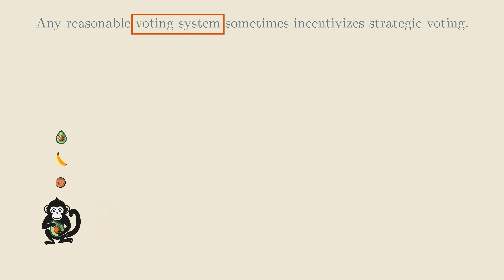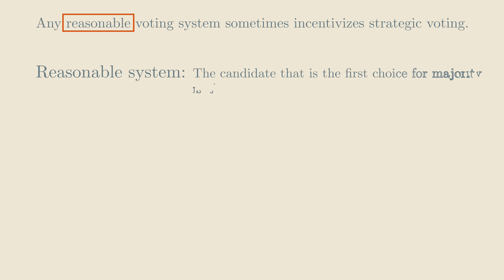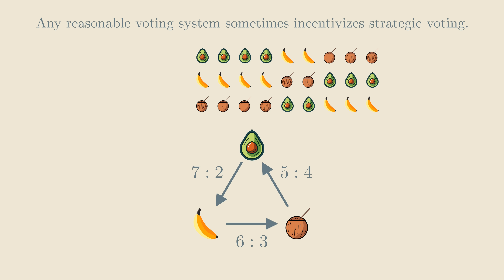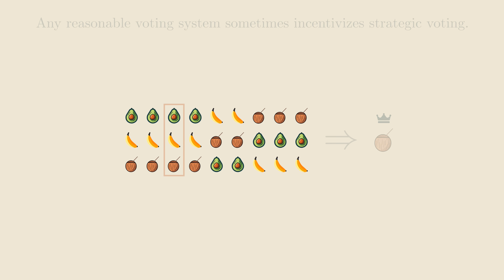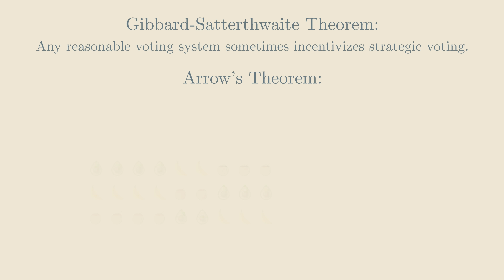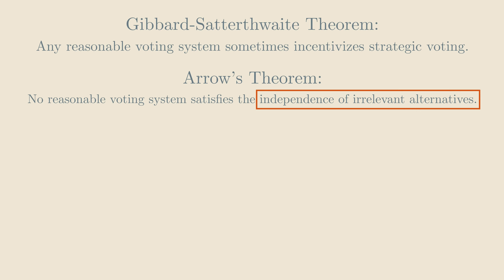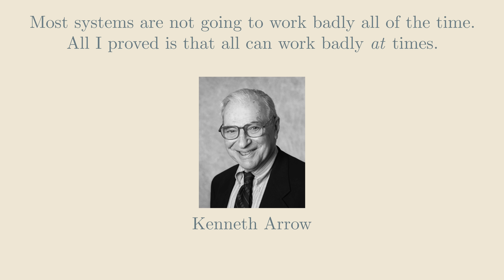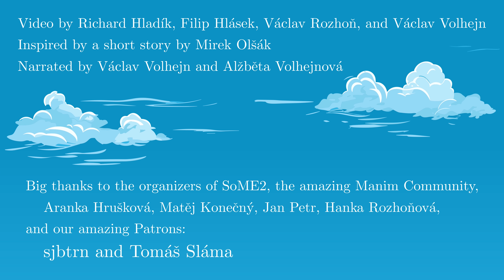The flaw in every voting system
A story about the fundamental flaw in every voting system -- strategic voting. We prove a simplified version of the Gibbard-Satterthwaite theorem, the most fundamental theorem of the voting theory.

0:00 Intro
3:11 Definitions
6:44 Proof
11:39 Arrow's theorem
13:25 Approval voting
17:03 Outro

Credits:
Thumbnail by Alžběta Volhejnová

pictures: MidJourney, Wikipedia, Internet